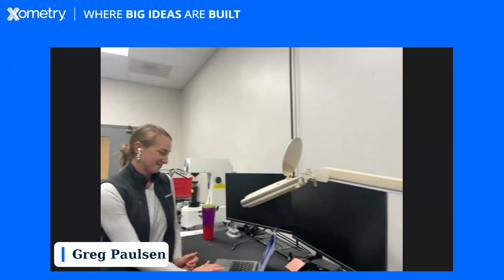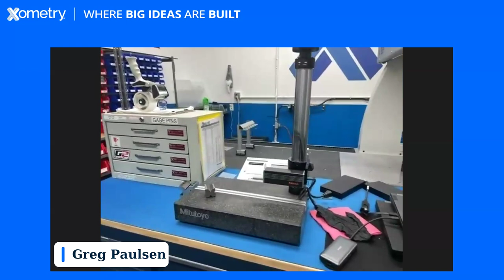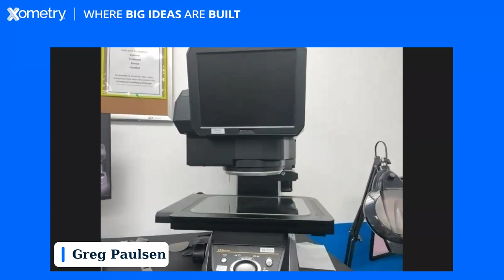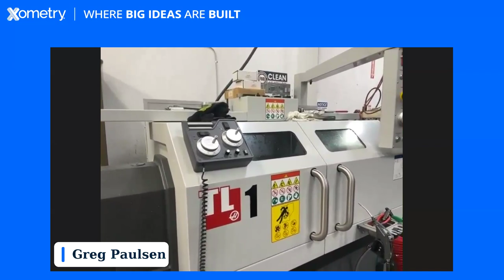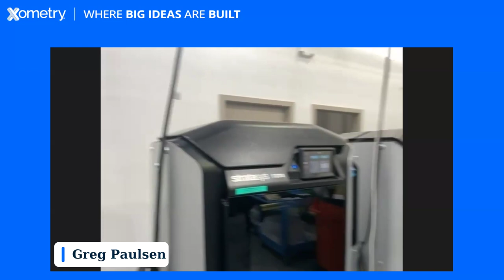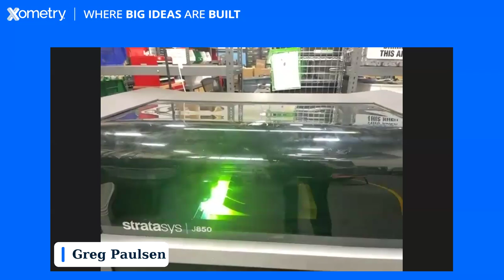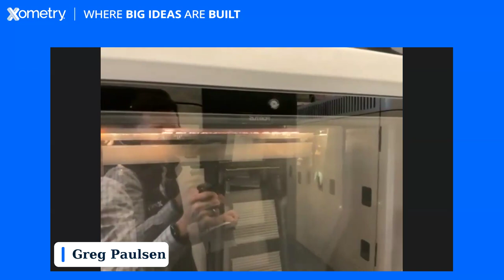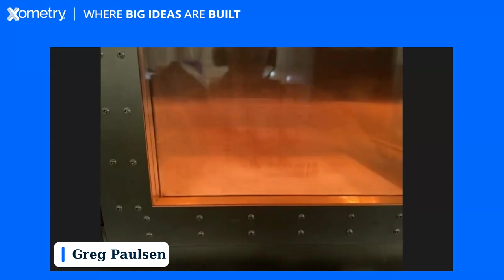Xometry Virtual Open House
To celebrate Manufacturing Day 2024, the Xometry team hosted a virtual tour of Xometry's Gaithersburg, MD custom manufacturing facility. Check out high-tech additive machinery, learn about stringent inspection protocols, and more!
About Xometry:
Xometry provides 24/7 access to instant quoting and manufacturing feedback on precision CNC machining, 3D printing, sheet metal fabrication, urethane casting, and injection molding services. Our dynamic manufacturing Partner Network ensures consistently fast lead times, low prices and efficient delivery, and we provide live support from our project engineering team via email, phone, or online chat to help you get exactly what you need.